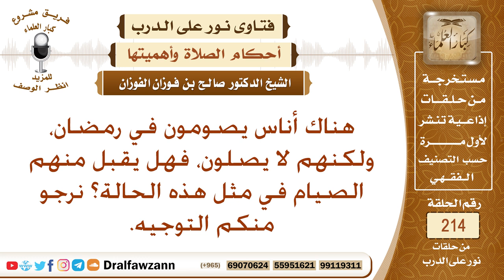هل يقبل الله صيام من لا يصلي؟ الشيخ صالح الفوزان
نص السؤال: هناك أناس يصومون في رمضان، ولكنهم لا يصلون، فهل يقبل منهم الصيام في مثل هذه الحالة؟ نرجو منكم التوجيه.
السيرة الذاتية :
للاشتراك في قناة الشيخ صالح الفوزان

رئيس الفريق
لمشروع كبار العلماء